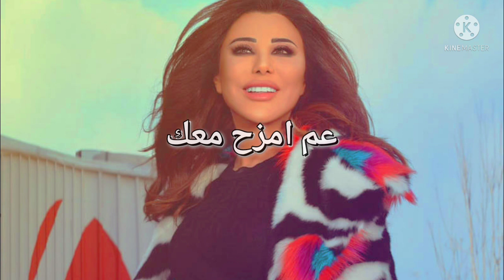Najwa karam 3am imza7 ma3ak....نجوى كرم عم امزح معك